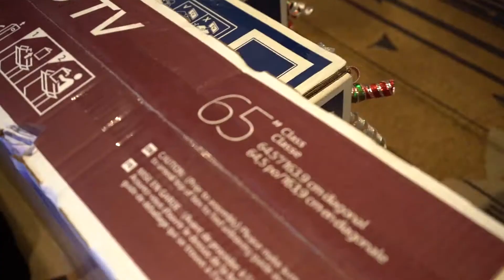East Meets West | 2018 Winter Gala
The Winter Gala has been a tradition in PFA for many years now. This is the time in the holiday season where we all to come together in celebration to mark the end of a successful year with colleagues, friends, and families.